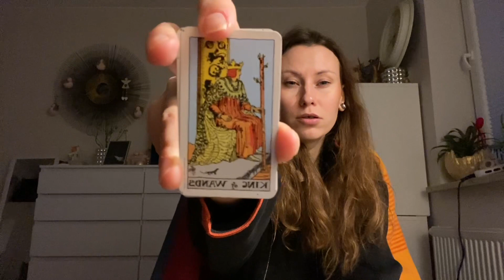wyciek emocjonalny / shadow ban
Będę przeszczęśliwa jeżeli zechcesz mnie wesprzeć 💚💚💚